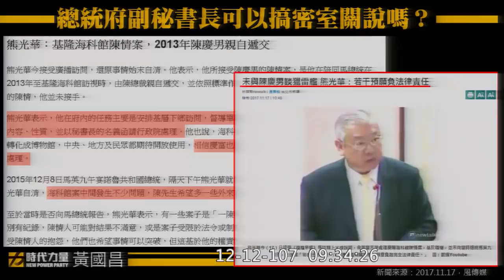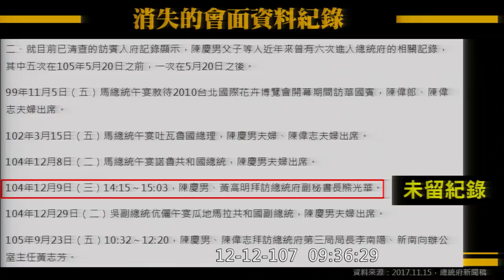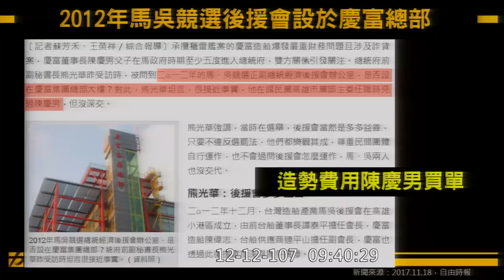2018 12 12 黃國昌 總統府變喬貸款中心？！前朝總統府高官被陳慶男咬出幫忙關說慶富案 馬吳造勢場由陳慶男買單 有關係就沒關係？！ 熊光華 陳菊 劉建忻 馬英九 吳敦義 立法院演哪齣